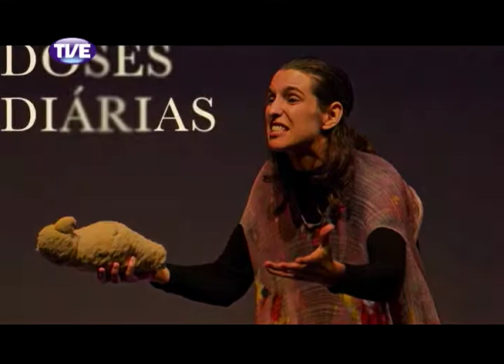Estação Cultura 13/12/13 Bloco 1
Música ao vivo com o forró da banda Maria Bonita que lança DVD. Entrevista com a atriz Rita Maurício sobre o espetáculo "Para Sempre: Poesia".